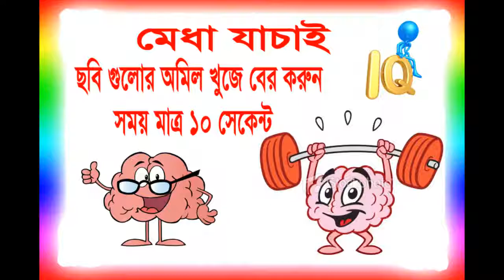IQ Test | মগজ ধোলাই | The IQ Test: 5 Questions | intelligence test | 90% fail